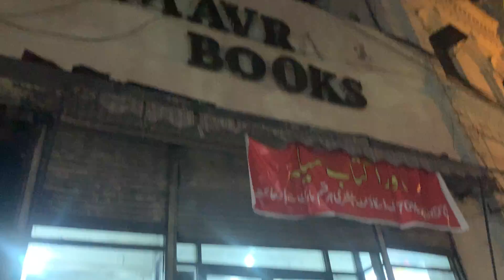Lahore City Tour | Shopping on Mall Road | Part 2.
This video is the 2nd part of shopping on Mall Road in which you will see mesmerizing Masjid e Shuhuda, Beadon Road, Panorama center, Dinga Singh Building, Feroze Sons & much more.